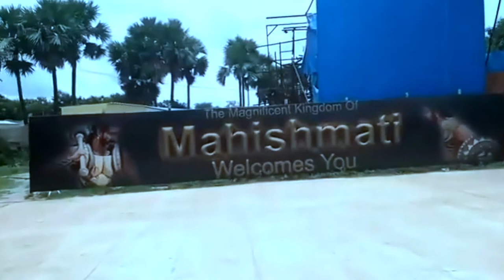Bahubali Shooting Location//Ramoji Filim City